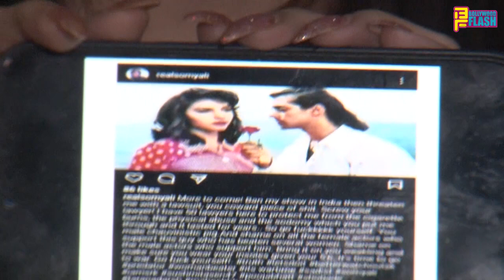Sherlyn Chopra’s Message For Somy Ali And Salman Khan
Sherlyn Chopra’s Message For Somy Ali And Salman Khan Do Follow Us On